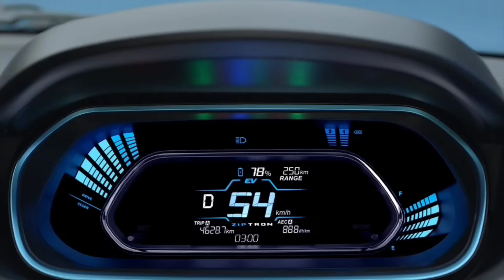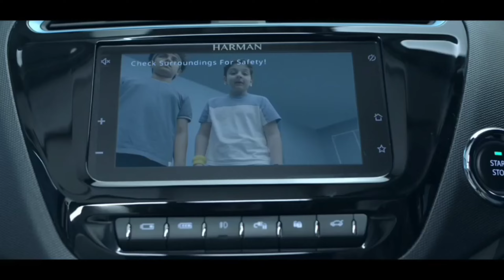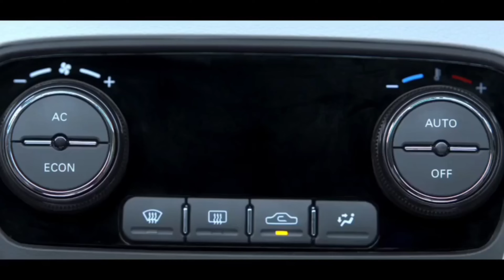Record Breaking Sales of Tata Motors in September 2022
Friends september 2022 brings smile to tata motors team as record breaking sales of tata cars goes above 44000 units.
Model wise breakup is as follows
Tata nexon 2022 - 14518 units
Tata punch 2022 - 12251 units
Tata tiago 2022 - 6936 units

Related Search:
Tata Cars
Tata Nexon 2022
Tata punch
Tata Tigor
Tata Tiago
Tata tiago ev
Tiago ev

Hi friends I am Vaibhav an auto enthusiast, welcomes you on Car Aspire YouTube channel. On Car Aspire you will know about all the latest updates from an automobile world.
Dear friends subscribe to Car Aspire YouTube channel for latest automobile news, car and bike reviews, comparison, walkaround, ownership reviews, update on new car and bike launches, discounts and offers on cars, prices, features, specifications and many more.